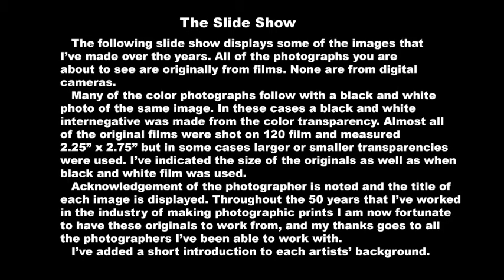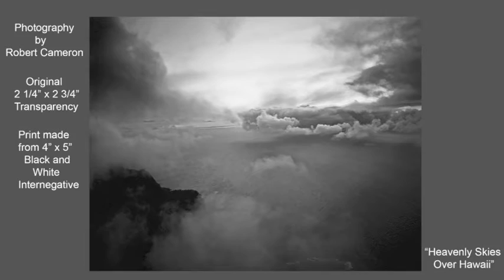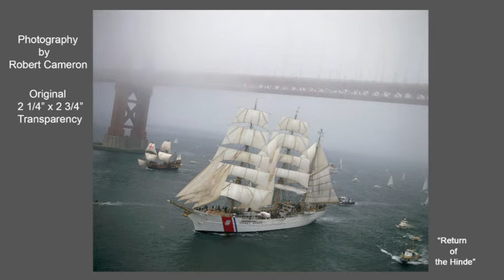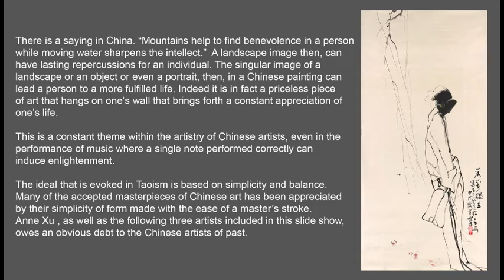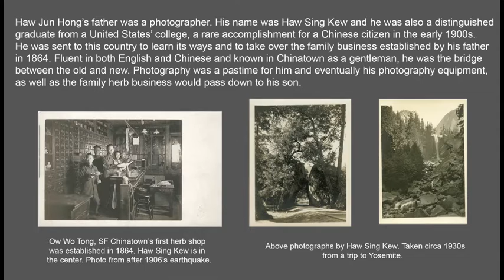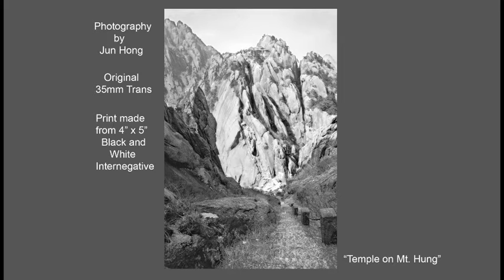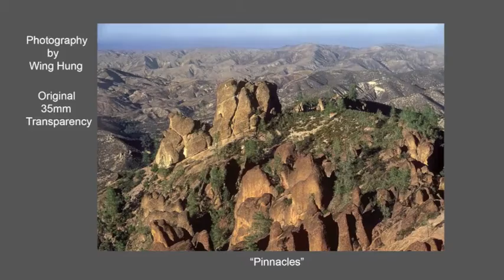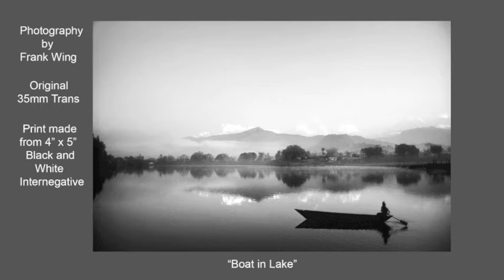Film Photography - My Life in - #10 of 14 videos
This is slide show lasting about 34 minutes shows some of the photographs I have made over the years. Most of the images were shot in the 60s and 80s although there is one photo of Louis Armstrong that Robert Cameron shot in 1942 (or 1941, Bob gave me both dates) while in St. Louis. Most of the black and white prints made from original black and white negatives were shot in the 1960s when I was under 20 years old and I carried a camera with me everywhere.
The black and white photographs made from negatives via color transparencies where made from the 70s and 80s. This is because almost all of the photographers that I have dealt with shot transparencies instead of negatives. This was the custom in those days.
Note that the photographers featured are:

Robert Cameron          [Time :50 - 13:44]
Anne Xu                              [13:45 - 19:42]
Jun Hong                            [19:43 - 26:49]
Wing Hung                          [26:50 - 31:51]
Frank Wing                          [31:52 - 34:04]

One final note: Jun Hong is my father and Wing Hung is my Chinese name.